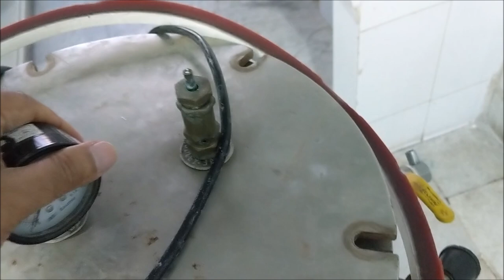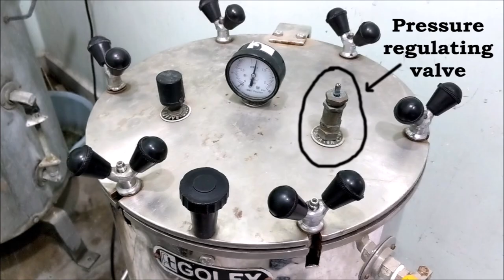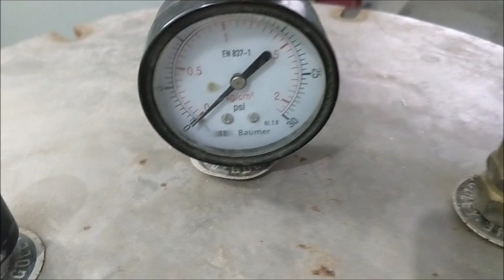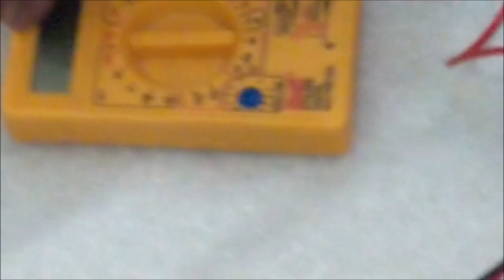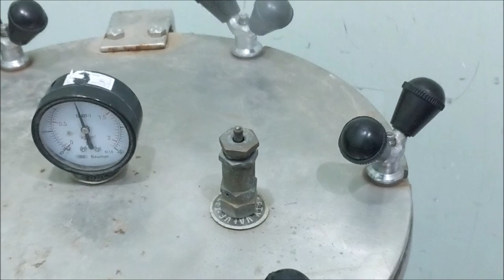आटोक्लेव का कार्य सिद्धांत और मरम्मत | working principle and repair of an autoclave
इस वीडियो में, हम न केवल आटोक्लेव को ठीक करेंगे, बल्कि यह भी देखेंगे कि यह कैसे काम करता है और इसमें कौन से पार्ट्स उपयोग किए जाते हैं। आटोक्लेव एक ऐसी मशीन है जो इसके चैम्बर में रखा सामान को बैक्टीरिया, वायरस और यहां तक ​​कि बीजाणुओं को मारने के लिए भाप और दबाव का उपयोग करती है। आटोक्लेव उचित समय के लिए एक निश्चित तापमान पर चीजों को गर्म करके उन्हें जीवाणुरहित करता है। आटोक्लेव नम ताप स्टरलाइज़ेशन अवधारणा  पर काम करता है, जो चैम्बर के अंदर सामग्री को जीवाणुरहित करने के लिए भाप को उच्च दबाब में रखता है। उच्च दबाव पानी के बोइलिंग पॉइंट या क्वथनांक को बढ़ाता है, जिससे अधिक तापमान पर स्टरलाइज़ेशन किया जा सकता है ठीक प्रेशर कुकर की तरह।